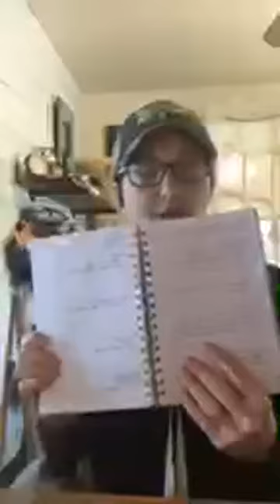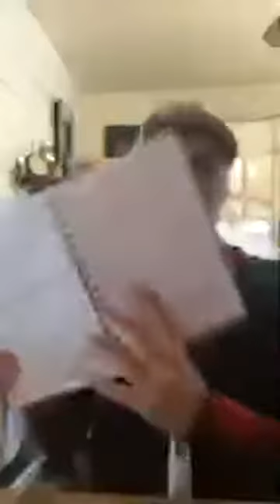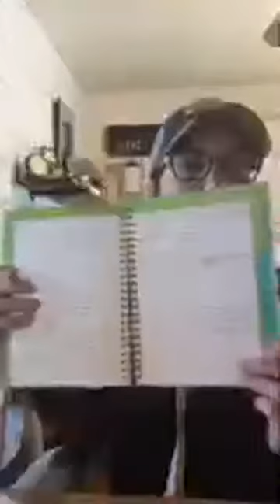Self Assessment: what's working and what's not in all the areas of priority in your life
Today's task is simple but powerful. Think of several areas of your life that are priorities and jot them down. (Some of mine are marriage, parenting, faith, finances, home, work, and health.) Spend a few minutes noting what's going well in each category. Recognize and celebrate those wins - they're worth the attention. Now, if there are things within those categories that are causing you stress, discomfort, frustration or sadness, brainstorm about those too. Does anything rise to the surface? If you had a magic wand and could fix just one of those problems today that would make everything a little better, what would it be? You're identifying a starting point. We don't have a magic wand, but we can take a look at that area and determine one small thing we can do TODAY to put us closer to solving that problem or achieving that goal. Powerful stuff, and we can work through it together!